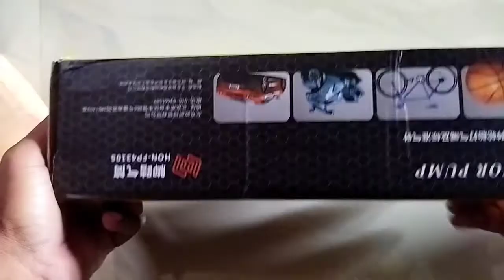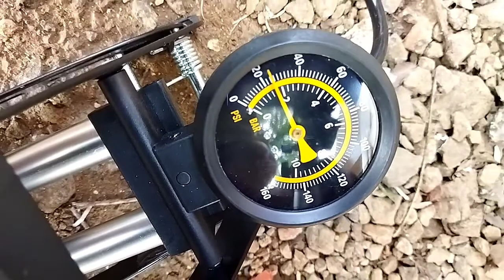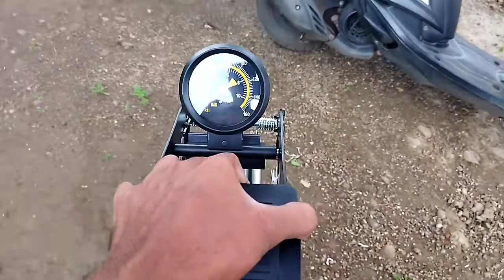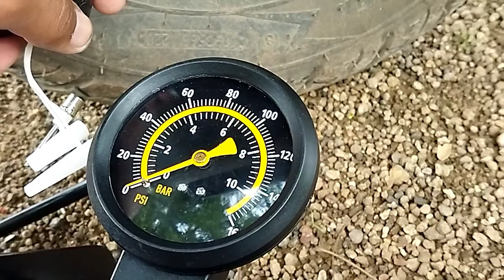Best air compressor for bike and scooter | Sjmotovlogs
Best Air Compressor for Bike
Best Air Compressor For Scooter
Best Air Compressor For Cars
Top Air Compressor For 2 Wheeler
Best Air Compressor For 4 Wheeler

And follow me in Instagram, Facebook page, Facebook, twitter ! once again thanku.